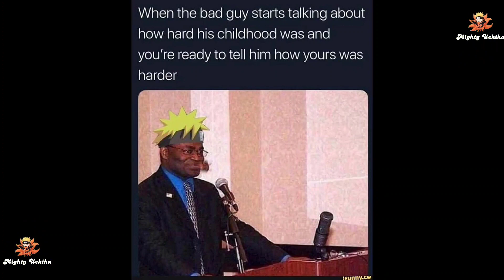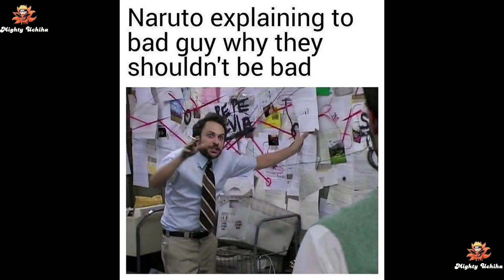Naruto famous memes collection part - 112 😸😸